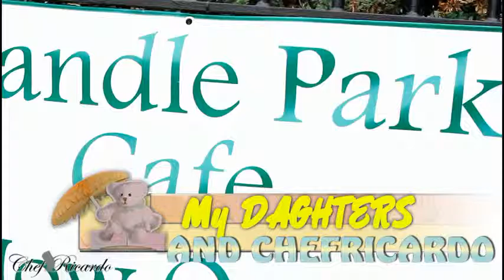My Daughters And Me Was At Wandle Park